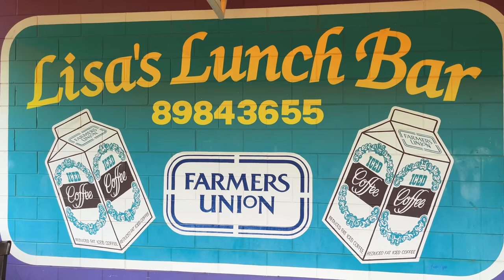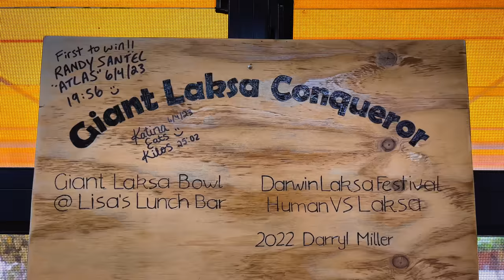Lisa's Undefeated Spicy Malaysian Laksa Noodle Soup Challenge in Darwin, Northern Territory!!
American professional eater Randy Santel vs Lisa's Lunch Bar's giant undefeated Spicy Malaysian Laksa Noodle Soup Bowl Challenge, hosted by Lisa's Lunch Bar in the Winnellie neighborhood of Darwin, Northern Territory, Australia. My girlfriend ​⁠@KatinaEatsKilos and I left Perth, Western Australia and headed northeast to Darwin, Northern Territory, Australia where I attempted 2 delicious Australian competitive eating challenges around the Darwin metro area. For food challenge #2, Katina and I headed to Lisa's Lunch Bar in the Wennellie neighborhood of Darwin, so we could each attempt Lisa's giant undefeated Spicy Malaysian Laksa Noodle Soup Challenge. Many local Australians attempted the challenge, but none had been able to finish everything and beat it before we got there. I had just 35 minutes to feast on a huge supersized bowl of Malaysian style laksa noodle soup filled with lots of egg noodles, vermicelli rice noodles, healthy vegetables, and 4 proteins - chicken, pork, beef, and tofu. There were 6 giant ladles of laksa broth made with coconut milk, and I even added some spicy diced peppers that were optional. I was trying to become the first champion to finish the whole bowl of soup within 35 minutes to win my $60 AUD Malaysian food meal free plus a sweet t-shirt and spot on Lisa's Wall of Fame. BIG thanks to everyone with Lisa's Lunch Bar in Winnellie, Darwin, Northern Territory, Australia for the wonderful food, drinks, and hospitality!! Special thanks also to all the amazing people from around the greater Darwin area who came up that Thursday afternoon to watch and meet us!! We appreciate everyone in Australia's Northern Territory and around the rest of Australia who watches videos and supports our hard efforts!! All of the upcoming videos will feature food challenges attempted around the greater Brisbane, Queensland metro area of Australia!!

A&Z #1167 - Can American professional eater Randy Santel conquer Lisa's Lunch Bar's giant undefeated Spicy Malaysian Laksa Noodle Soup Bowl Challenge, hosted by Lisa's Lunch Bar in the Winnellie neighborhood of Darwin, Northern Territory, Australia??

This restaurant food challenge video was filmed on Thursday, April 6, 2023 (4/6/2023).

“I Wont Let Go” by Conditional
“Knockin’ On Whoever’s Door” by The Big Let Down